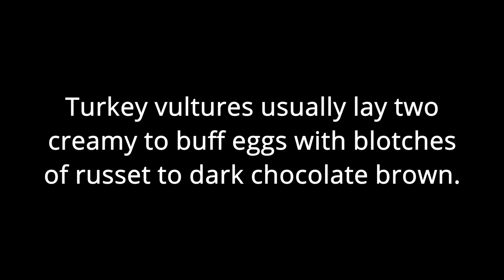April 19, 2021: First egg for the Marshall, MO turkey vultures!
The Marshall turkey vulture laid her first egg on Sunday, April 18, at about 10:56 PM CDT. Turkey vultures usually lay two creamy to buff eggs with blotches of russet to dark chocolate brown. According to 'Birds of the World', eggs are laid one to three days apart and full incubation begins with the second egg. Both parents incubate and adults have two brood patches - one on either side of their breast. Hatch happens around 28-30 days after the second egg is laid.